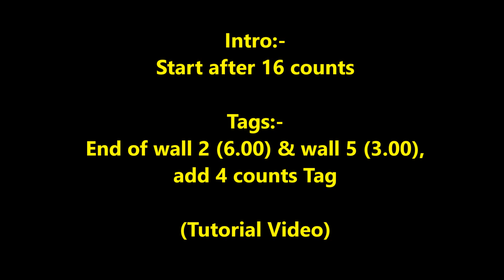Elvis Tonight line dance (Tutorial) 26/8/2020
Choreographer : Eun Hee Yoon (Korea), June 2020
Descriptions : 32 counts - 4 wall - Beginner level line dance